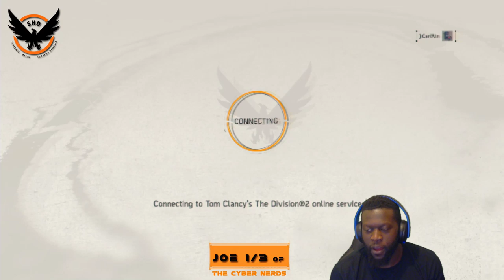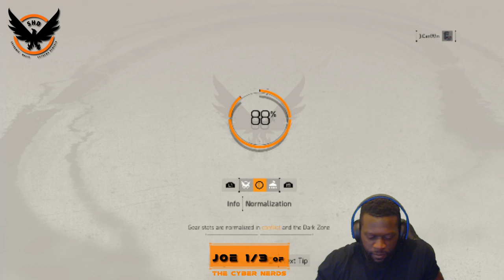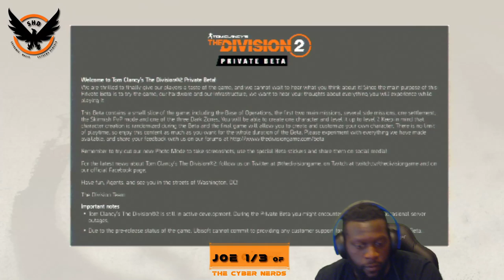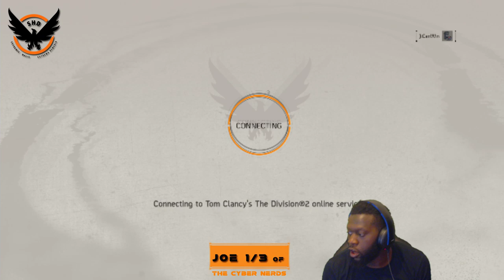Division 2 Beta with The CyberNerds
Division 2 Beta with TCN + Patreons